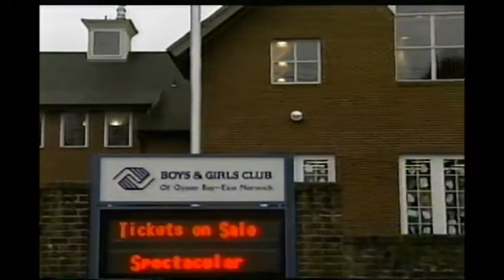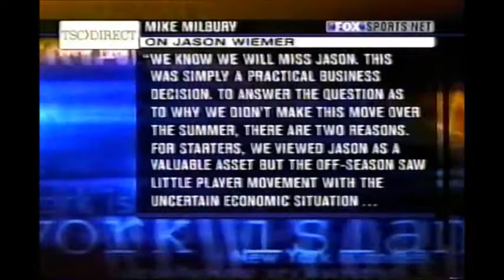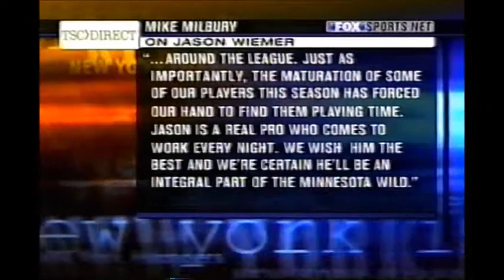New York Islanders 2003-04 Highlights November 2003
0:00 Game 10 New York Islanders 4 Mighty Ducks of Anaheim 1 November 1 2003

17:57 Game 11 New York Islanders 6 Ottawa Senators 3 November 3 2003

53:19 Behind The Bench - Steve Stirling November 6 2003

56:21 New York Islanders Community Work - Rick DiPietro

59:11 Game 12 New York Islanders 4 Dallas Stars 1 November 6 2003

1:28:01 Game 13 Atlanta Thrashers 4 New York Islanders 3 November 8 2003

1:37:58 Jason Wiemer Waived/Player Reaction - Behind The Bench/Steve Stirling November 11 2003

1:41:43 Game 14 Philadelphia Flyers 2 New York Islanders 1 November 11 2003

1:44:39 Jason Wiemer Claimed By Minnesota Wild November 13 2003

1:45:20 Game 15 New York Islanders 3 Montreal Canadiens 1 November 13 2003

1:58:56 Game 16 Nashville Predators 4 New York Islanders 3 November 15 2003

2:11:48 Game 17 New York Islanders 4 Florida Panthers 1 November 19 2003

2:31:48 Game 18 Tampa Bay Lightning 3 New York Islanders 2 November 20 2003

2:34:28 Game 22 Philadelphia Flyers 5 New York Islanders 1 November 29 2003 - Roger Farina Ceremonial Puck Drop